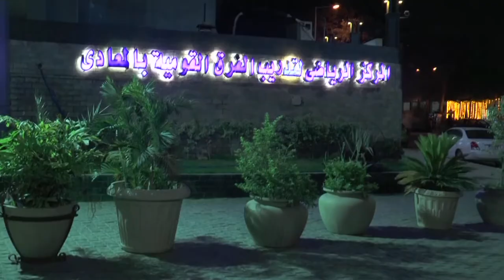Olympics Boxing | Egyptian boxers talk about Tokyo 2020 hopes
STORYLINE:

Not since 2004 at the Athens Olympics have Egypt secured a boxing medal.

Indeed the Games in Greece saw Egypt secure a record medal haul in the country's history at the Olympics.

Egypt were awarded one silver and two bronze medals in boxing.

The last time they had claimed a boxing medal was at the 1960 Games in Rome when Abdel Moneim El-Guindi won Egypt's first boxing medal after picking up bronze in the men's flyweight.

Now hopefuls Abdelrahman Orabi and Yousry Rezk will be looking to follow in their footsteps.

The 33-year-old Orabi is competing in the light heavyweight (81kg) division while Rezk will take part in the super heavyweight (91kg) class.